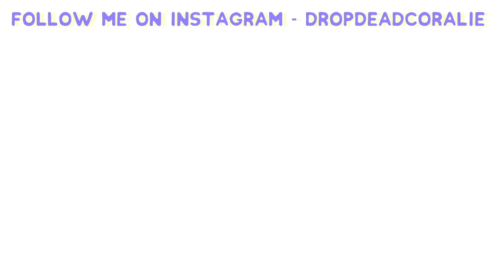All My Different Streams Of Income *millionaire mindset baby*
Why stop at one stream? The more the better!
How many streams of income do you have?

My Editing Glasses
My Running Shoes